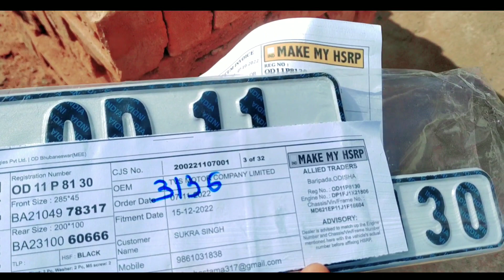FIRST TIME TVS XL100 ride 😍||Luna ride||Bikash crazy vlogs|| Luna xl100 se ghum na 😀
First time Luna XL100 ride😍||Luna ride||Bikash crazy vlogs||Luna XL100 Se Ghum Na 😀

YOUR QUERIES- First time Luna xl100 ride
# ride
luna rider
Xl100 se ghum na
Luna ride
Luna se tour start
Bikash crazy vlogs
# Bikash

[Thanks for your watching this Video's]  🙏